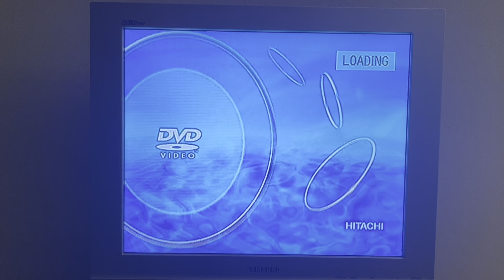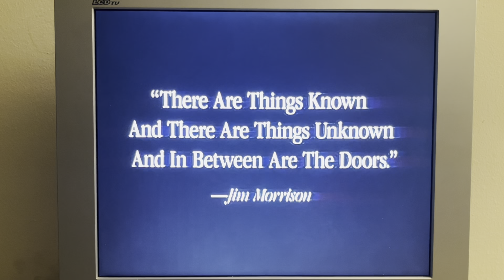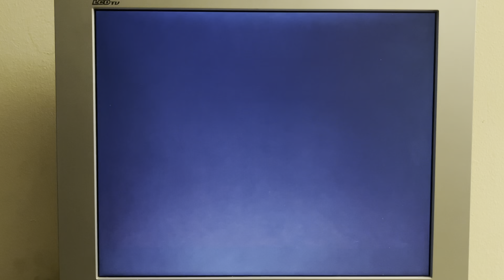Opening To The Doors: Artisan Special Edition 1991 (2000 DVD) Disc Two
The Doors: Artisan Special Edition 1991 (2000 DVD) Disc Two

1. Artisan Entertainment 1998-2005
2. Main Menu 2000
3. The Doors Teaser Trailer 1990